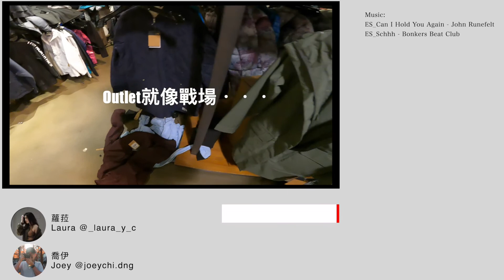蘿菈與喬伊 EP17｜黑色星期五真的好買嗎？一家店要花兩小時排隊！ 值得嗎？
美國黑色星期五是最好的血拼日這大家都知道
但我們一直很好奇 不過就是打折嗎？還是要付錢啊！
大家怎麼買的跟不用錢一樣？？？

往年黑五都是在網路上購物的我們
今年終於有機會實際在美國的店面和outlet 看到購物的盛況！
我們深深低估了大家對於撿便宜的慾望
以為會是人稍多但一片祥和的狀況
殊不知光進入一家店就已經非常困難
買完回到家後就跟打了一場仗一樣 ‘

但大家應該很好奇
到底有什麼好搶成這樣的？
真的有值得嗎？
美國必買什麼？我們跟著去湊熱鬧又買了什麼呢？
今天就跟大家分享我們的黑五初體驗還有戰利品吧！！！

這是我們去的Outlet- North Georgia Premium Outlets.